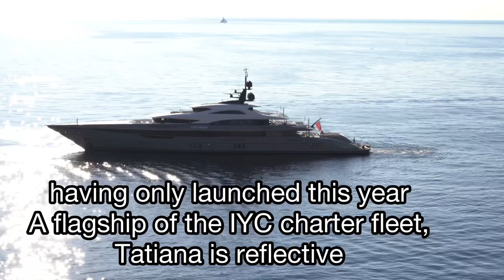M/Y Tatiana Docking at International Port of Monaco | @Emman’s Vlog FR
Brand new Tatiana offers the unmissable chance to Charter, 80.18 meters 2021 Built. Packed with all the Luxury features, Jacuzzi, Swimming pool, 8 Luxurious Canins.
Emman’s Vlog FR

🔊 PUT THE VOLUME ON 🔊

Make sure to watch the WHOLE VIDEO till the end.

This channels purpose is to educate people, to inspire and to be inspired by you.

Thank you so much for your support, means a LOT to us. And above all, please enjoy.

Information regarding the materials/tools used to create this video:

•we filmed with:
•everything is edited on the application: imovie